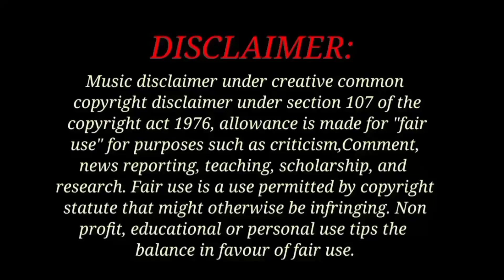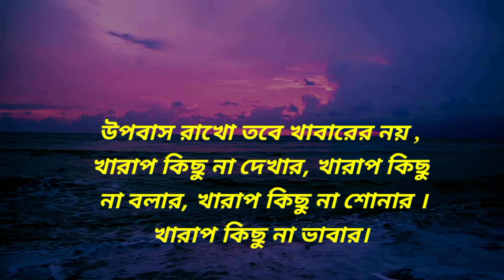স্বপ্ন পালিয়ে যায় ঘুম ভেঙে গেলে আর মানুষ পালিয়ে যায়./Heart Touching Bangla Motivational Quotes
আমাদের প্রতিটি কথায় জীবনের বাস্তবতা নিয়ে, যা আপনার হৃদয়  ছুঁয়ে যাবে এবং আপনার জীবনকে আরো সুন্দর ও সহজ করে দিবে ।

আশা করি এই পথ চলতে আপনারা সাহায্য করবেন।

Welcome to 🧡🧡
Dutch _Motivation _Bangla

L I K E | C O M M E N T | S U B S C R I B E (Dutch Motivation Bangla)

Bangla quotes
Dutch Motivation Bangla Motivation
Bangla Motivation
Famous quotes
Inspirational video
Inspirational quotes in Bengali
চিরন্তন বাণী
অপ্রিয় সত্যকথা
মনীষীদের উক্তি
মনীষীদের বাণী
উক্তি
বাস্তব কথা